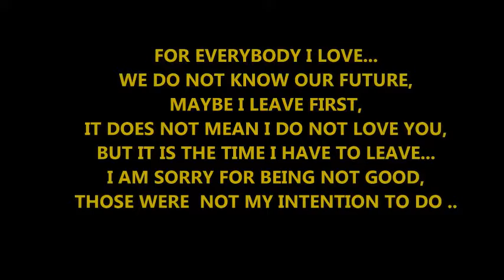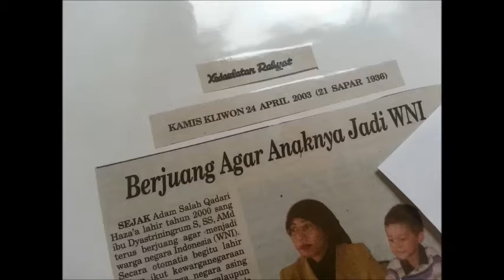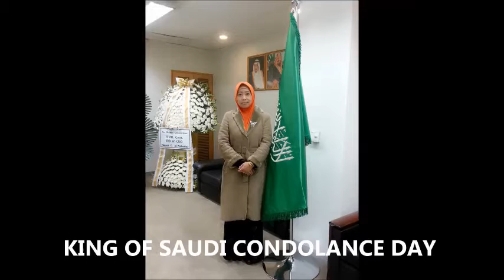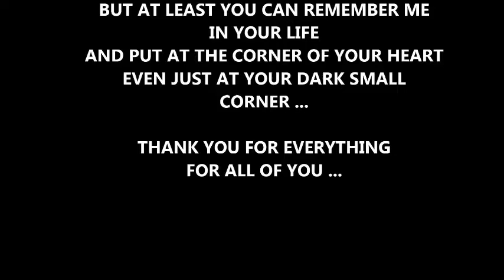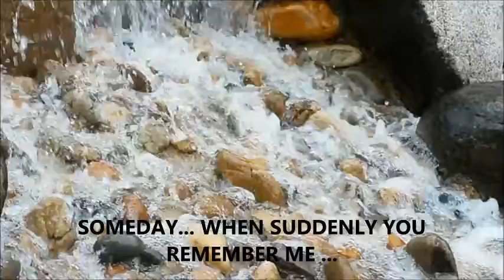Dyastriningrum : In the River Flows ㅣ Vlog # 22 Dyas (2015)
Kenangan buat semua